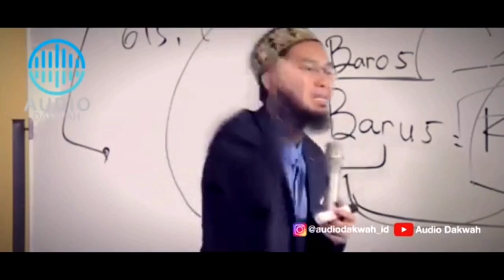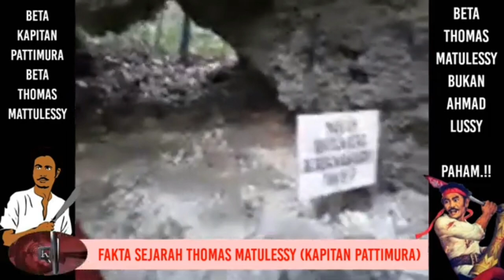Bukti sejarah Kapitan Pattimura bernama asli Thomas Matulessy bukan Ahmad Lusi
kapitan Pattimura#